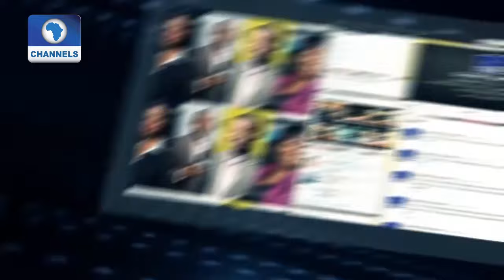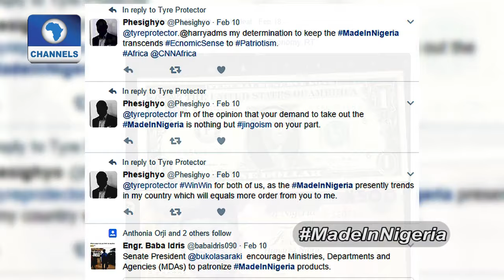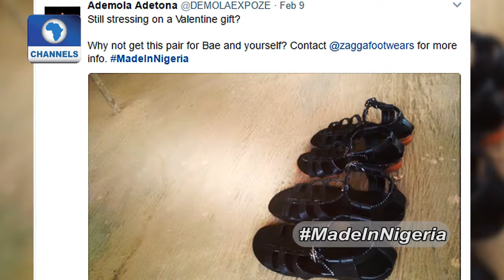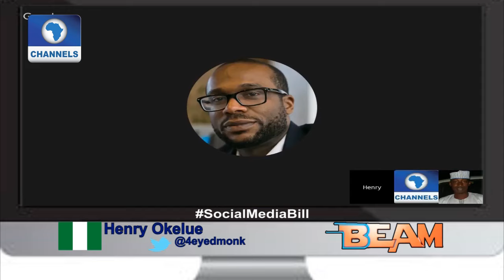Channels Beam: Is There A Need For Re-Introduction Of Social Media Bill? Pt 1